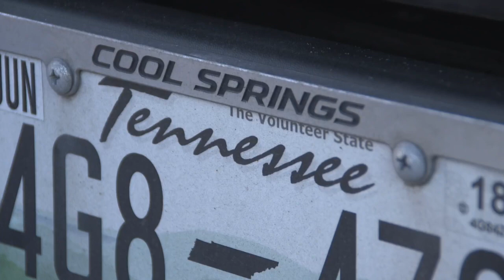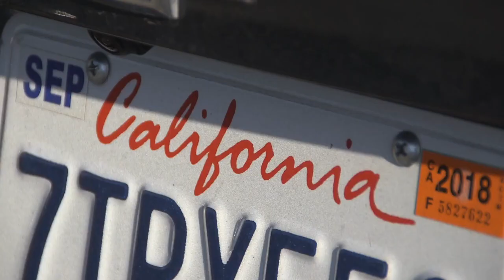Lone Star Luau Music Festival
The Lone Star Luau 5 happens Feb 4-7, 2021 at Margaritaville Lake Resort in Conroe, TX. Created by TRMA Duo of the Year Thom Shepherd and Coley McCabe, this year's music festival includes Donny Brewer, The Wheeland Brothers, Jerry Diaz, Hanna's Reef, Eric Erdman, Django Walker, Aaron Scherz, Wynn Varble, Trent Willmon and more.

Special thanks to Texas Music Scene and Mark Martich for providing the footage from Lone Star Luau 2 & 3